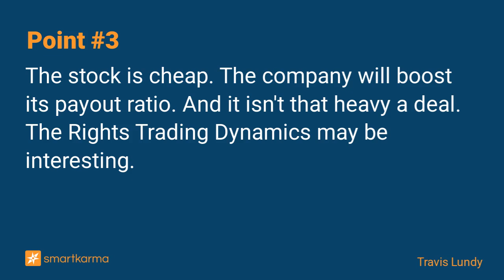Zhejiang Expressway (576 HK) Rights Offering - The Dynamics May Be Interesting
Rights Offerings are rare. Sometimes the offer opportunities. Positioning here offers micr-trading opportunities at discrete points. A cheap infrastructure play with not great capital allocation.
-  by Travis Lundy on Zhejiang Expressway Co H in Event-Driven

Key points:
1. Last week, Zhejiang Expressway Co H (576 HK) announced its rights offering on both its H-Shares and its A-Shares, previously mooted on 23 May, and the Circular on 26 June.
2. The company applied, got CSRC approval on 5 Nov, announced the issuance on 6 Nov, and shares went ex- on 10 November. It's probably unneeded, but it's there.
3. The stock is cheap. The company will boost its payout ratio. And it isn't that heavy a deal. The Rights Trading Dynamics may be interesting.